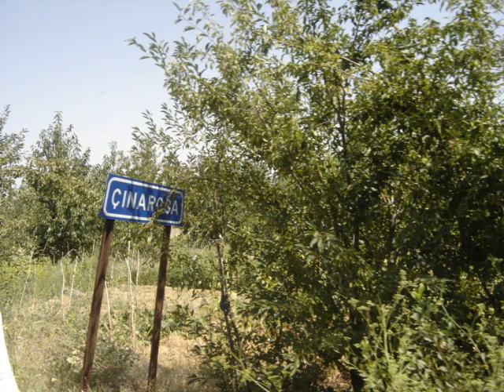Sahin Turgut - Cinaroba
dogdugum buyudugum cocuklugumun gencligimin gectigi yer olan guzel cetmem benim tasi topragi ve en onemlisi guzel insanlararin yasadigi yer.